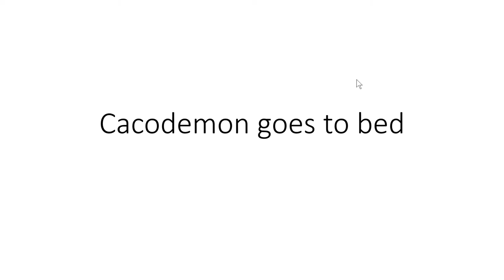cacodemon goes 2 bed